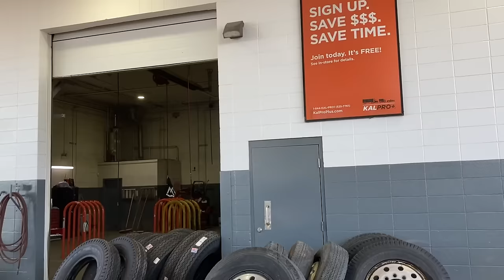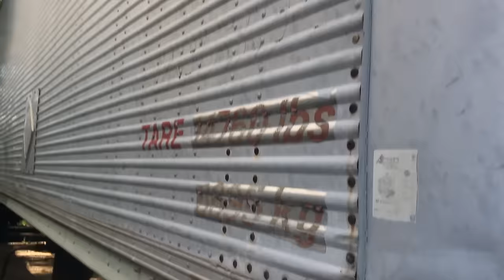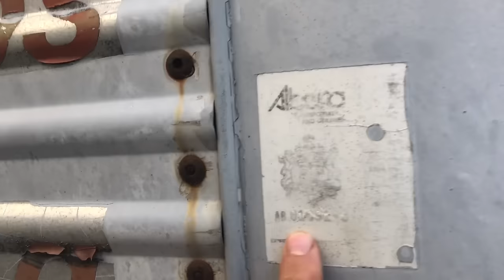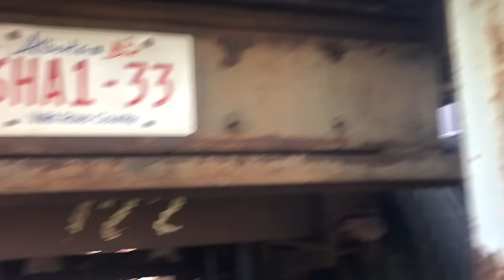Smokey & The Bandit Tribute Truck Ep.50 'Cause Straight Pipes Are Cool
On this episode I continue with the ongoing restoration of this 1979 Kenworth W900A truck to turn it into a tribute movie truck to the one used in the 1977 classic movie Smokey and the Bandit with Burt Reynolds, Jerry Reed and Jackie Gleason.  If you haven’t seen it yet, what are you waiting for???  “Wait a minute … why do you want that beer so bad? ... Because he’s thirsty, dummy”

So the gold wrap is coming next week, so I decided to take the split ring wheels into a local tire shop and get those installed.  Then once back home, I tried to make use of the minutes inside the minutes and get some more work done on this truck as the Lesco truck show is coming up in mid-Sept and it’s gonna come down to the wire if I can get it running/driving by then.  As I started to mock up the exhaust, I realized I need some additional parts to make these pipes work and then as I got into he lights, I discovered some wiring gremlins that are starting to beat me down…

Hope you enjoy the video and thanks for all the comments, suggestions, and support!

Keep in mind, I know a little about a lot but not an expert in anything … just doing the best I can, learning as I go ... I do all my own stunts

Enjoy watching the progress of this Kenworth W900A project, the ongoing Peterbilt 359 restoration and the upcoming IronDuke Kenworth K100 cabover I’m planning to build up like the one used in the 70’s trucking movie High Ballin’ with Jerry Reed and Peter Fonda.

Note that for some reason YouTube set my channel as made for kids awhile back so if you haven’t been getting notifications, just unsubscribe, re-subscribe and hit the bell to ensure you never miss an episode!

Mailing Address:
TwinStick Garage
Alberta, Canada
T8E 2A1